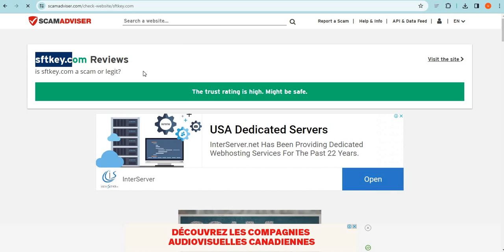Is Sftkey.com safe for online shopping? Sftkey Detailed Review!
Sftkey.com is an online e-commerce shopping website selling different types of products. So, we are here to guide you, on how to check the authenticity of any genuine website

1. Firstly you should check the domain age of any website if the domain is older it is more reliable.

2. Pay attention to whether the website is safe or not with HTTPS connection.

3. Whois a website where you can check more details of the website.

4. Customer support services are also important, check whether the number and contact address are given or not.

5. Genuine websites provide COD, and PayPal as the payment method, and PayPal gives you a refund option after a rising request.

6. Scam advisor is a popular website that gives trust scores to most websites, you can also check there.

7. Product return policy is also an important point, check available or not.